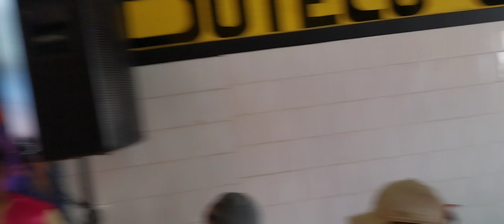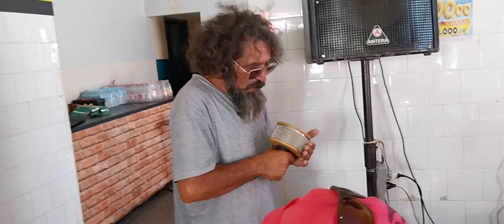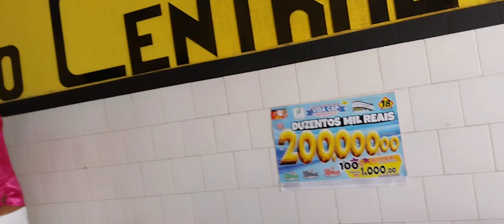(3) BAR DO MARELO - BUTECO CENTRAL - CARNAVAL ARTUR NOGUEIRA